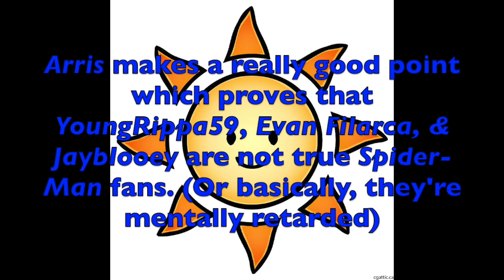Who Spider-Man truly is (Light vs Dark)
Arris makes a really good point about the differences between light & dark which most comic book fans are blinded by.

This means that YoungRippa59, Evan Filarca, & Jayblooey are not true Spider-Man fans.